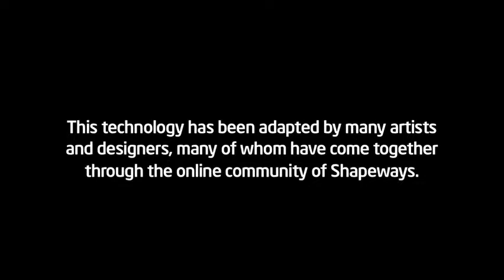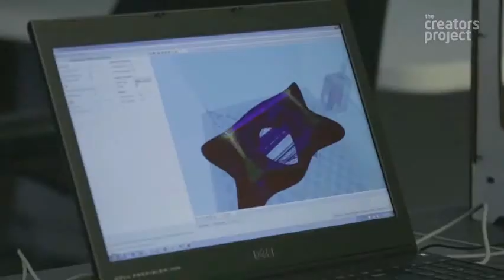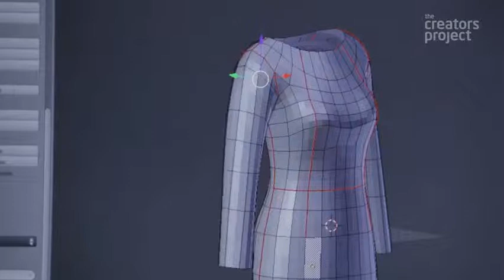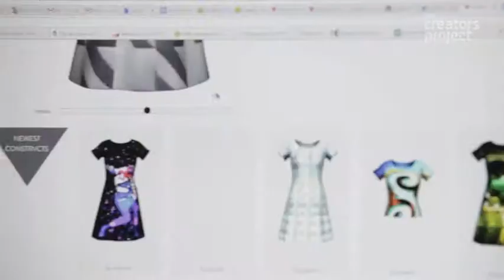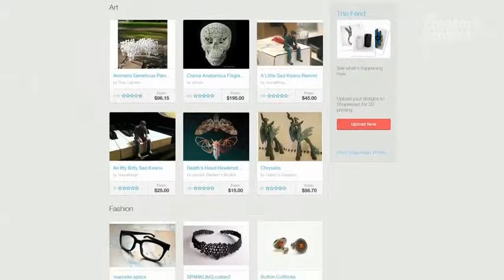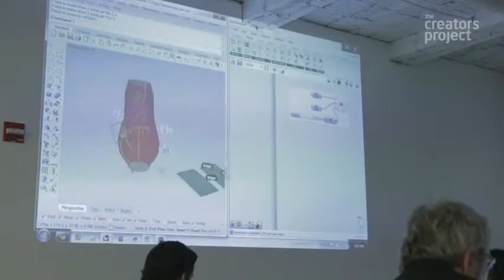Leaders of 3D Printing Modified for Classroom